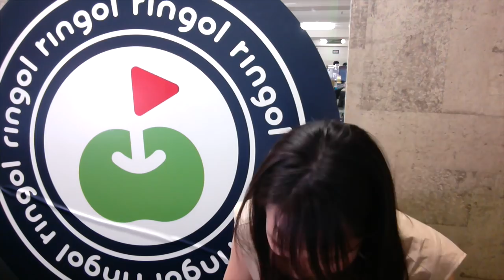【速報】全国の ringolf 視聴者のみんなとゴルフがしたい！！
☆ 各開催地の応募フォームはこちらから ーNEW東海会場追加！ーー

福島県
太平洋クラブ白河リゾート

栃木県
イーストウッドカントリークラブ
応募フォーム：締切済み

静岡県
御殿場ゴルフ倶楽部

愛知県
東名古屋カントリークラブ 東コース

兵庫県
ABCゴルフ倶楽部

福岡県
ザ・クラシックゴルフ倶楽部

ーーーーー